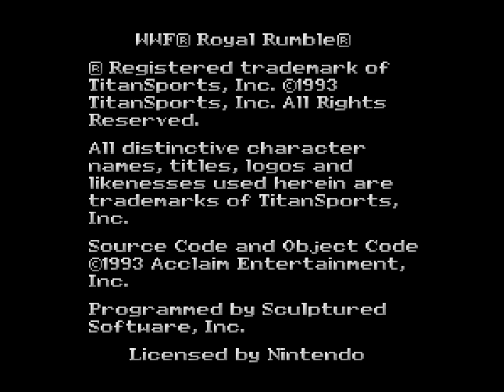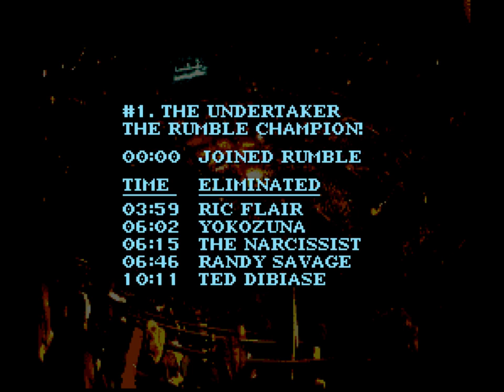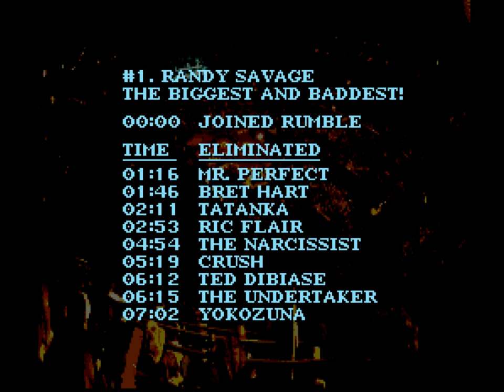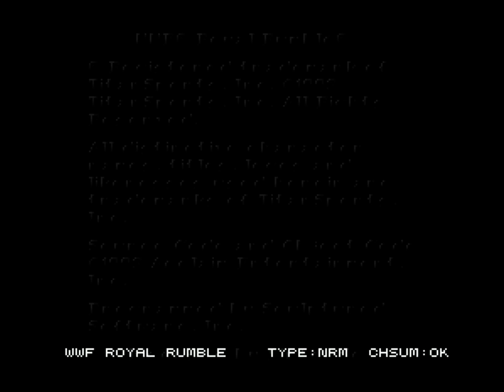WWF Royal Rumble w/ Grimith - 01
This footage you are about to watch is loud, unruly, and contained the Madness!